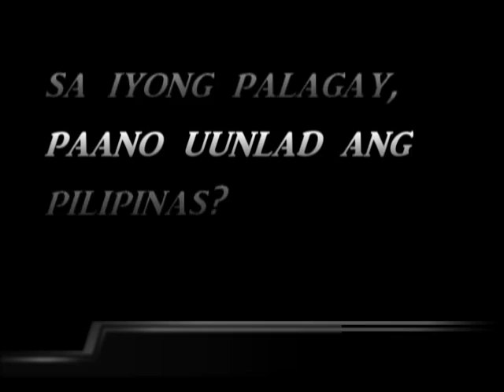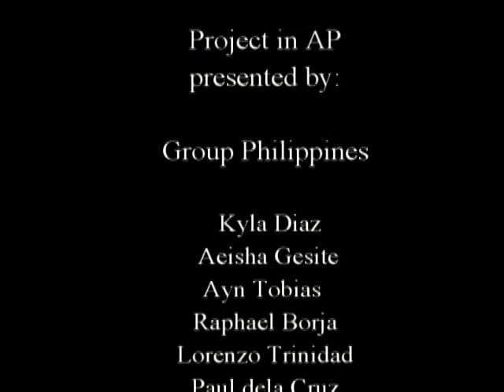AP - Group Philippines - 7-Curie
AP Group Philippines
7 - Curie
Quezon City Science High School